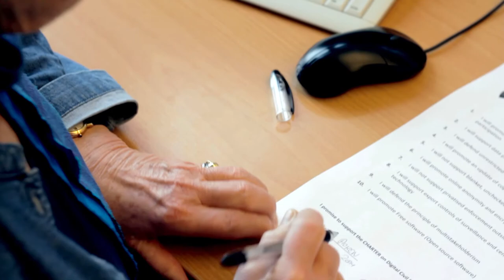#44 Margrete Auken supports WePromise